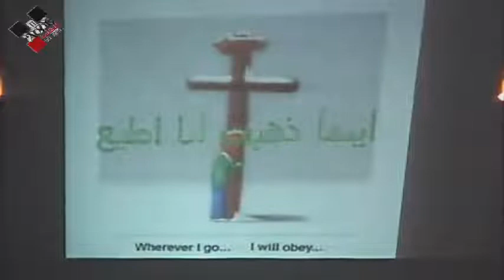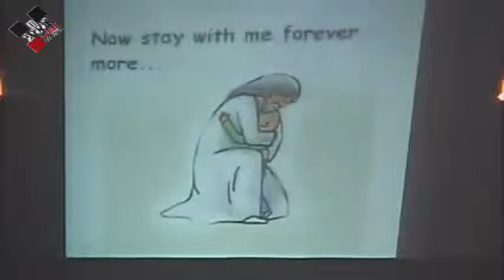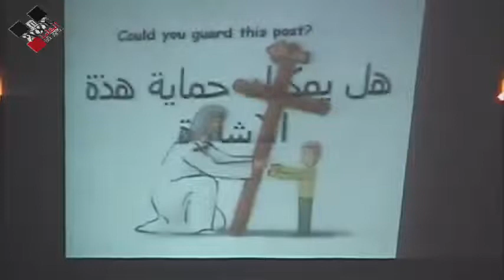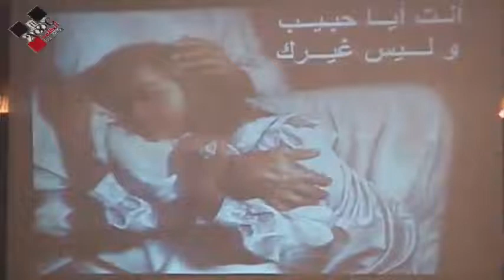خدمة شباب القديسين || حفلة ختام نشاط كلنا خدامه || الخميس 10-10-2012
كنيسة القديسين مارمرقس الرسول والبابا بطرس خاتم الشهداء الإسكندرية مصر
خدمة شباب القديسين - حفلة ختام نشاط كلنا خدامه
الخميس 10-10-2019